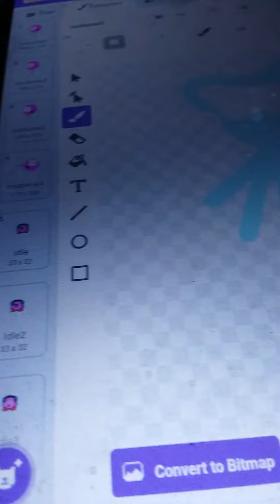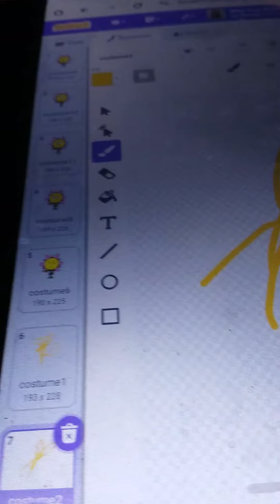nilla fart phts